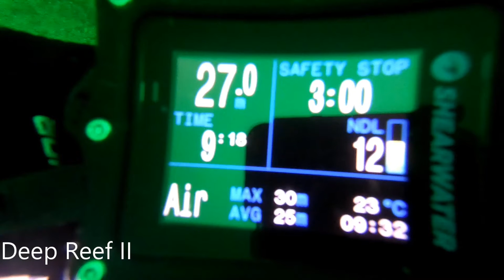Fujairah Scuba diving 5th January 2018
Sidemount on Deep reef II and Inchcape 10 with Mark and Ben